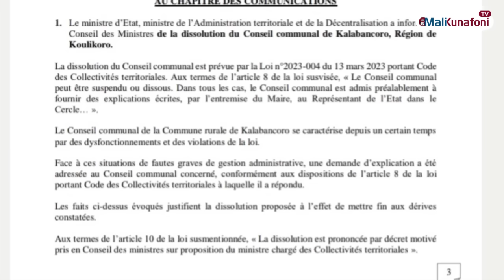Flash bamanankan du 07 Novembre 2024 tout sur l'actualité au Mali et dans le reste du monde.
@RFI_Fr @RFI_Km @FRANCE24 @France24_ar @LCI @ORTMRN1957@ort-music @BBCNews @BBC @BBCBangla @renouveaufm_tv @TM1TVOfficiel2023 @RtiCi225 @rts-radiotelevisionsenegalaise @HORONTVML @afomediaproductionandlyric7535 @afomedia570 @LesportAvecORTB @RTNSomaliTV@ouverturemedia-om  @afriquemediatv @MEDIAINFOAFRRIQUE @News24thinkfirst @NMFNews